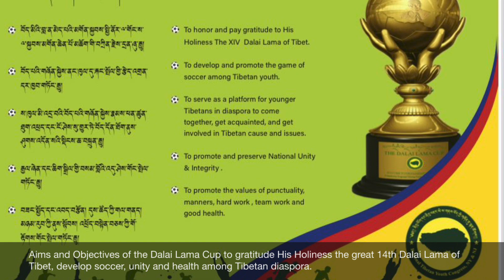RTYC NYNJ CALLS SPONSORSHIP FOR THE DALAI LAMA CUP, 2022